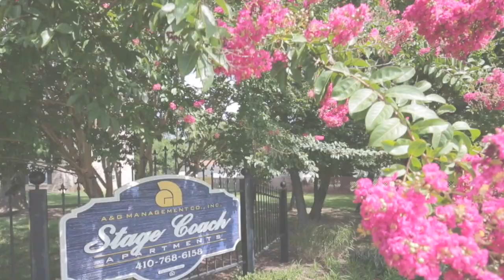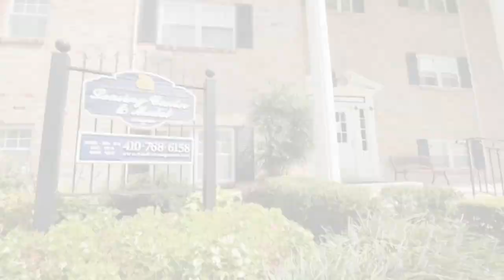Stage Coach Tour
Stage Coach Apartments / Olde Stage Apartments is a distinctive Anne Arundel County community nestled in a beautifully landscaped setting – just off Route 100 and I-97. Great shopping is nearby on Quarterfield Road, with easy access to BWI Airport, Baltimore, Fort Meade, Arundel Mills, Annapolis and more. These apartments feature generous closet space, dishwashers, washers and dryers, and more. Everyone loves the large balconies overlooking the central courtyard and sparkling pool and playground. The Bark Park is fenced in for pets to play and run.